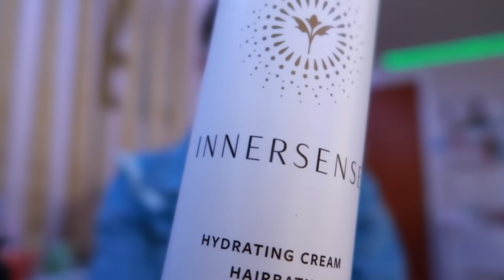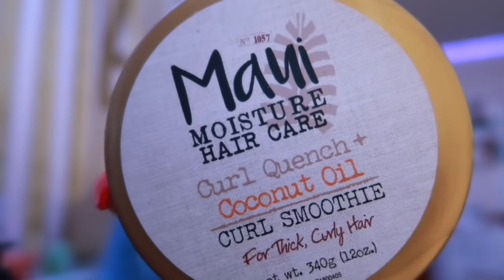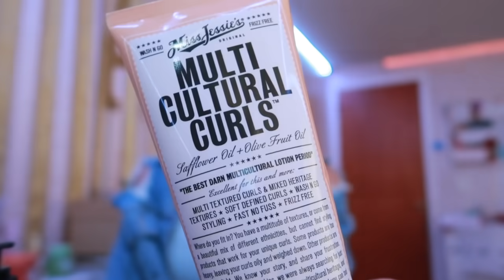Updated Curly Hair Routine 2020! | Vlogmas Day 17🎄| Alyssa Howard 💗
hey baes ✨ ____________________________________________

PRODUCTS MENTIONED IN THIS VIDEO:
* Innersense Shampoo
* Innersense Conditioner
* Aussie Conditioner
* Miss Jessie's Multicultural Curl Cream
* Garnier Fructis Leave In Conditioner
* Eco Gel

faq’s:
age- I'm 17
where do i live - Tampa, FL
bday - July 20th